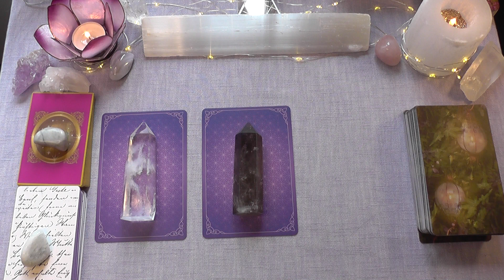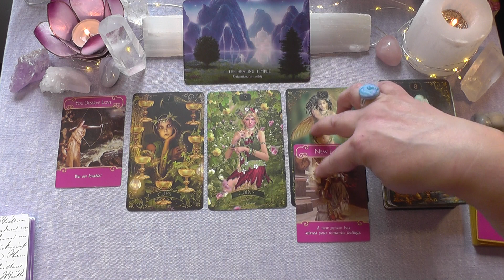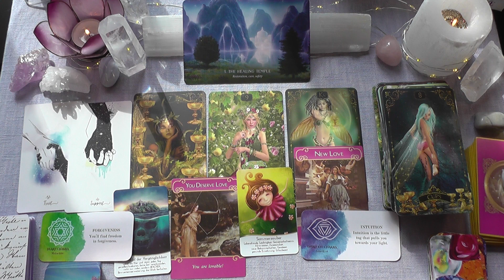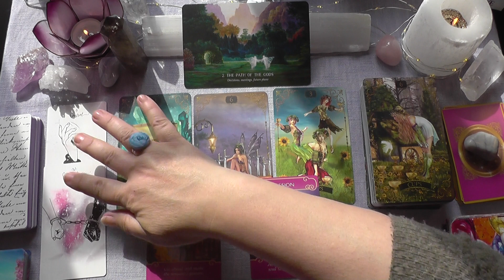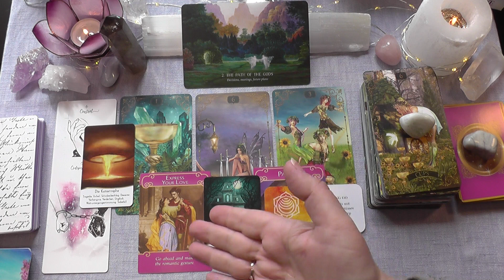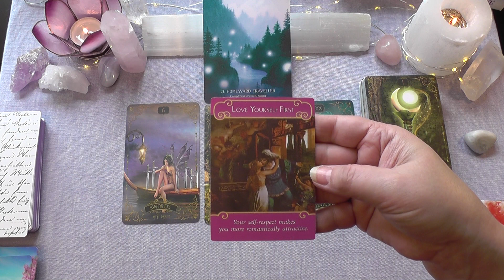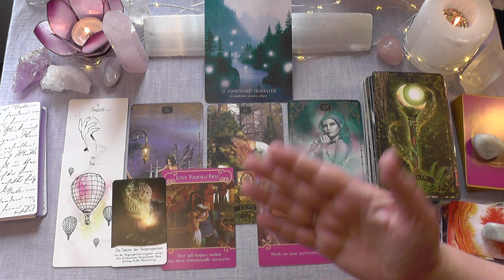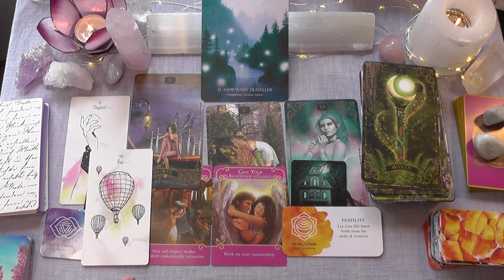💜Love, Relationships, Soulmate, Partnerships. Pick a Card Reading. Timeless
Todays reading is about your Love Life, Soulmates, Relationships, and Partnerships. Timestamps and Cards used below. Much love

Timestamps;
0:00   Intro
01:33 Reading 1
15:25 Reading 2
29:09 Reading 3

Forest Creatures Tarot
Sans Souci Oracle
Chakra Love Cards